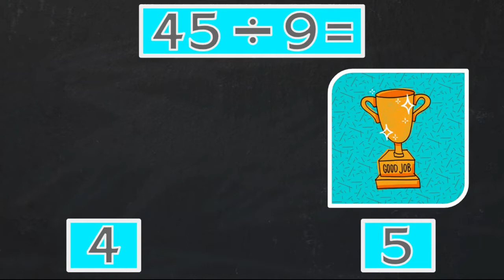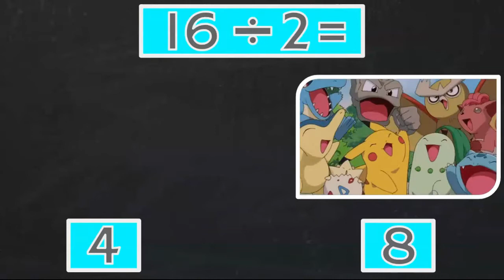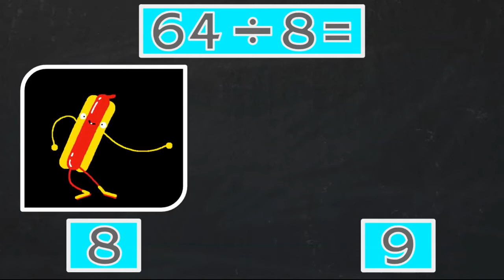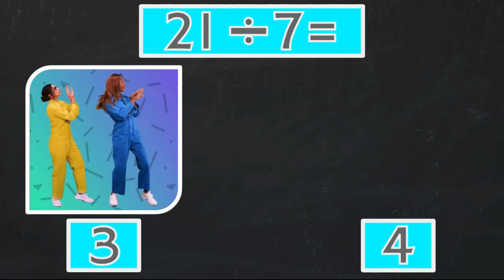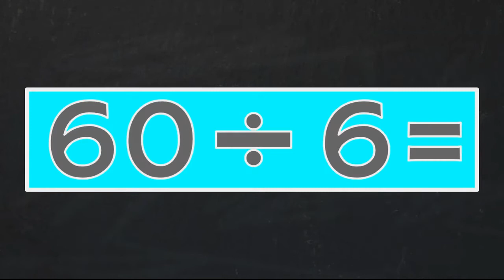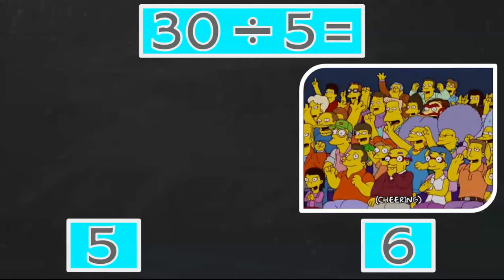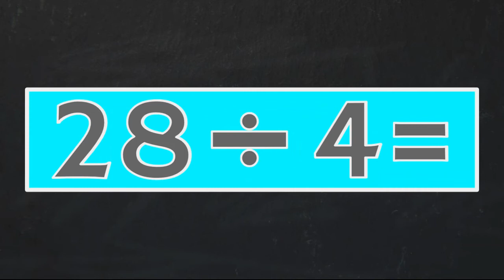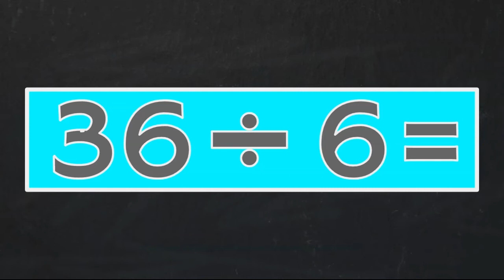Division Facts Math and P.E. Workout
Practice your division facts while you exercise! A great workout for your mind and body!